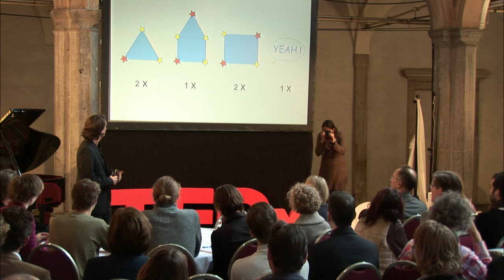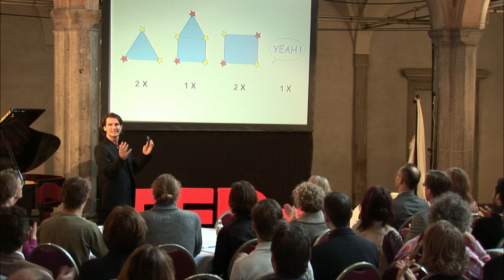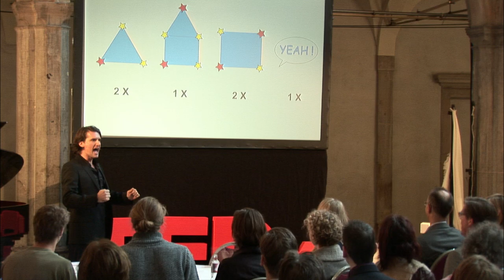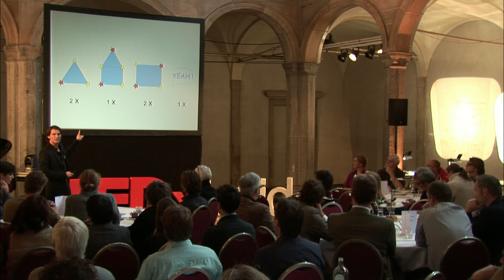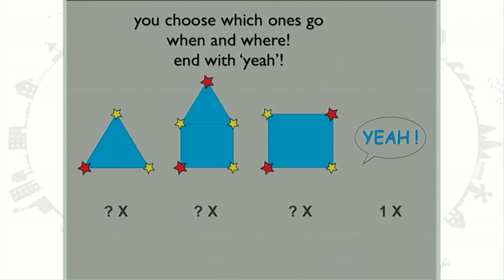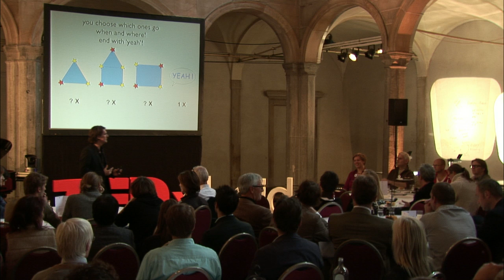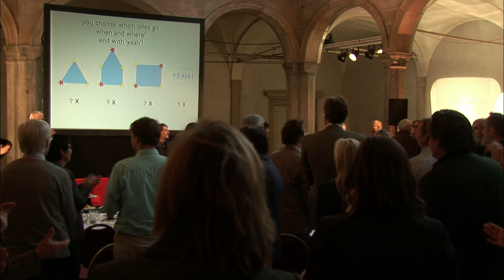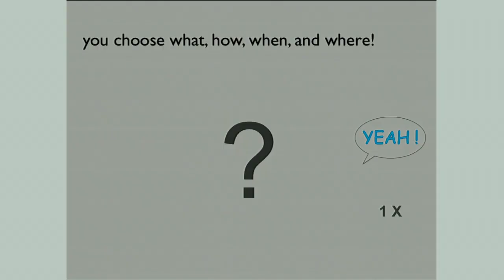From score to core: Marc van Roon at TEDxLeiden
Marc van Roon uses music to create a deeper connection.